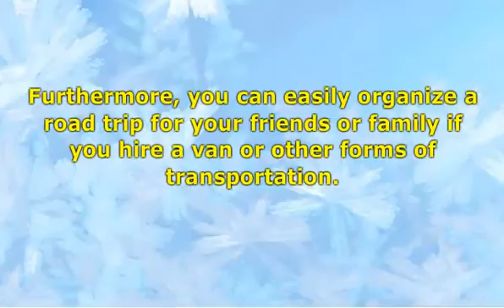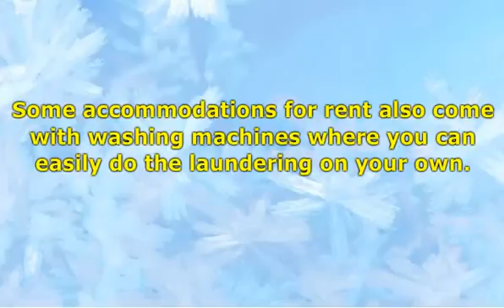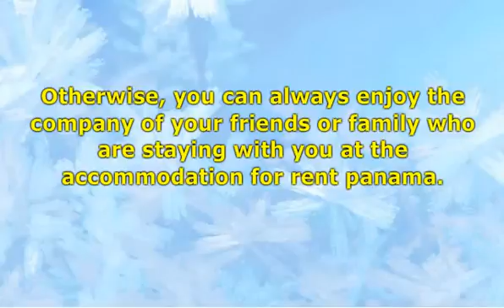Things to Consider if Youll be Staying in an Accommodation for rent panama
Houses, apartments and villas for rent panama are perfect for groups of travelers who want to stay longer in the country and save a lot.